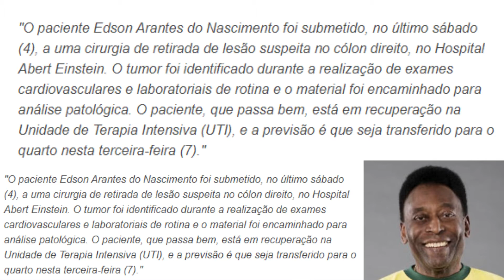O brasil tem menor médias de mortes e casos deste dezembro. (24h NEWS)